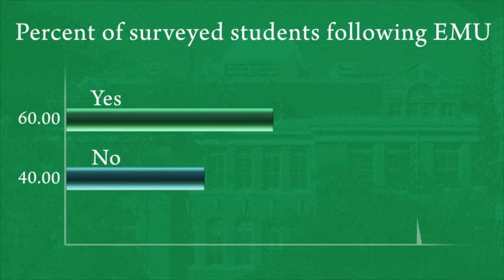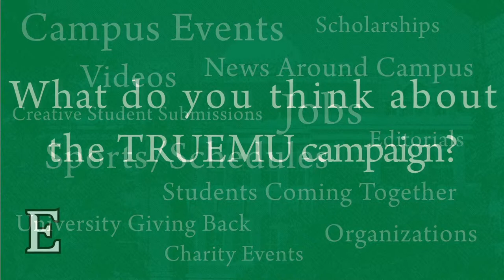Eastern Michigan University - Brandits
We gathered marketing data for Eastern Michigan University by interviewing students on campus. This video summarizes our findings and allows stakeholders to get a look at the context behind the numbers.

👋 We're Hunch Free.
We are a marketing agency that specializes in all things digital.
Driven by data and inspired by creativity, we love solving complex business problems with innovative online solutions.

OUR SOLUTIONS:
Branding | Custom Software | Custom Web Design + Development | E-Commerce Websites | E-mail Marketing | Growth Campaigns | Google Advertising | Hosting | Online Advertising | Online Lead Generation | Photography | PPC | Reputation Management | Social Media Marketing | Social Media Advertising |Software Development | Search Engine Marketing | SEO | Video Production

GET MORE OF HUNCH FREE:
877.HUNCH.08